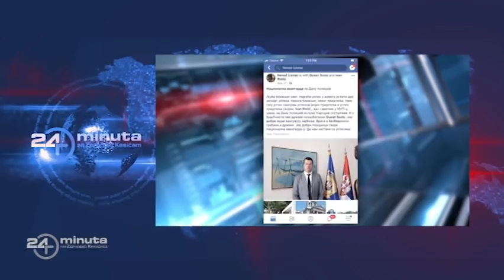Nacionalna Avangarda okupila politički krem, čelnik BIA otkrio da su špijuni među nama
Kako je mlada NVO Nacionalna Avangarda okupila politički krem de la krem na svojoj konferenciji. Eh "kako". Čelnik BIA otkrio da su špijuni među nama. Možda sam i ja nekad zvr zvr zvr

24 minuta sa Zoranom Kesićem - 148. epizoda, 4. deo